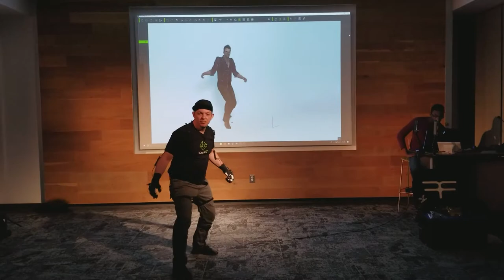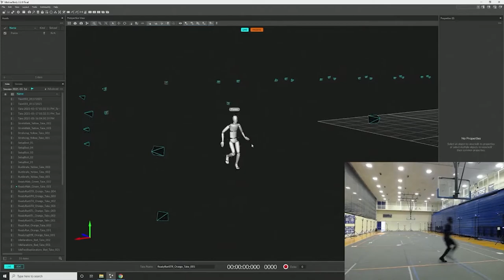Demo Reel Joel Mack